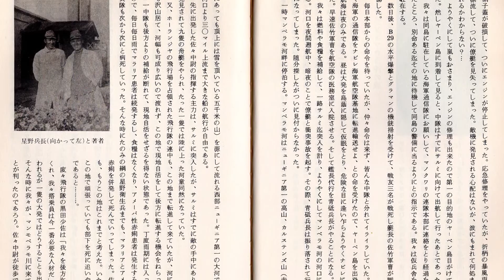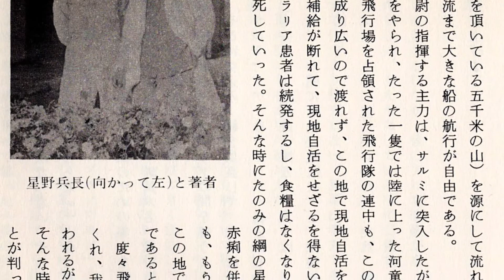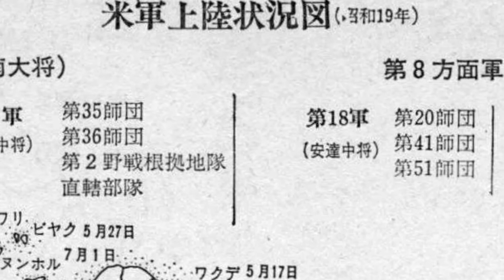吉崎直人著『ニューギニア戦線異状あり』(28) 西部ニューギニア戦線 第14師団海上輸送隊